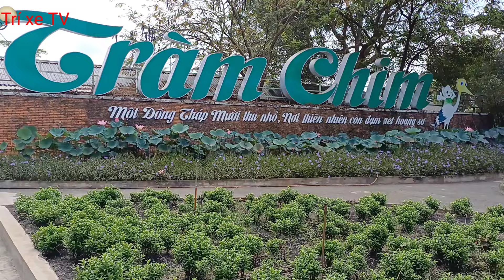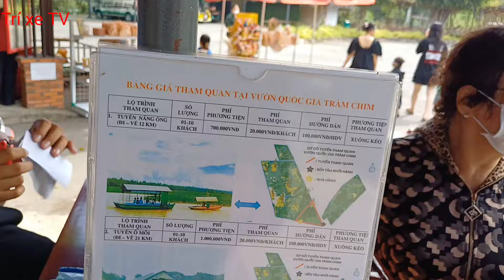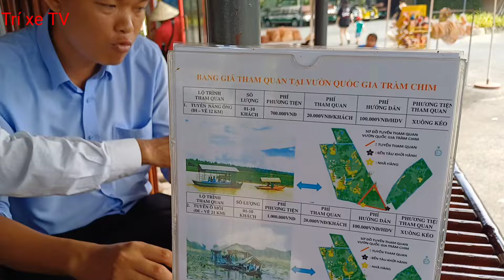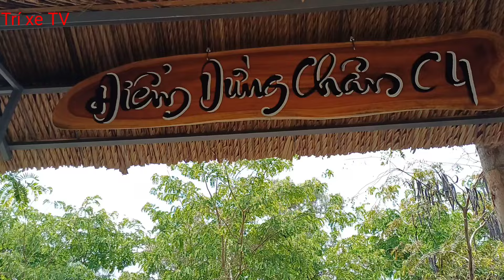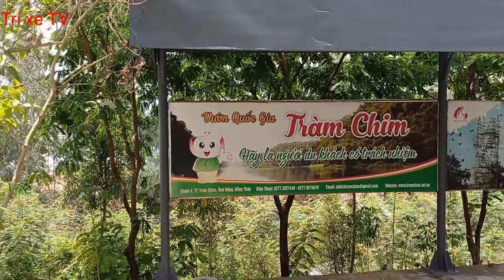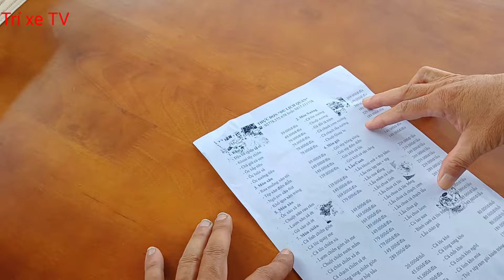khám phá Vườn Quốc Gia TRÀM CHIM - Đồng Tháp